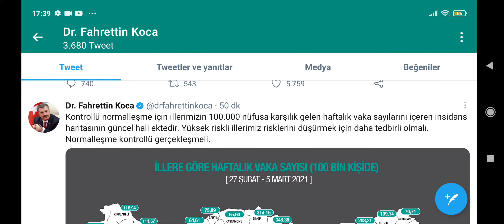İLLERE GÖRE 100 BİN KİŞİDE HAFTALIK VAKA SAYISI AÇIKLANDI.